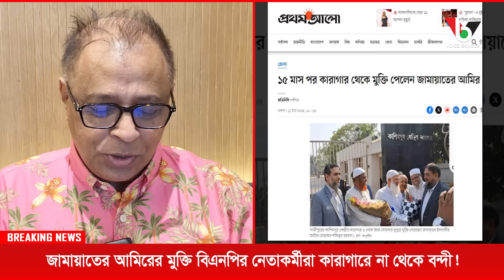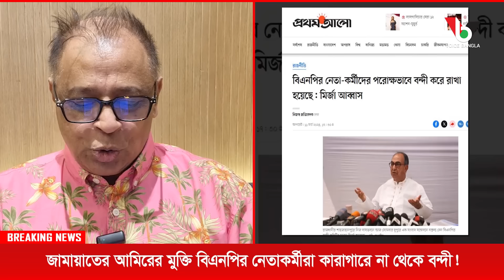জামায়াতের আমিরের মুক্তি, বিএনপির নেতাকর্মীরা কা*রাগারে না থেকেও ব*ন্দী! Mostofa Feroz I Voice Bangla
জামায়াতের আমিরের মুক্তি, বিএনপির নেতাকর্মীরা কারাগারে না থেকেও বন্দী! I Mostofa Feroz I Voice Bangla

জামায়াতের আমিরের মুক্তি, বিএনপির নেতাকর্মীরা কারাগারে না থেকেও বন্দী! I

*** ANTI-PIRACY WARNING ***